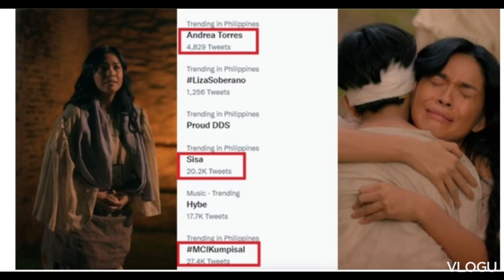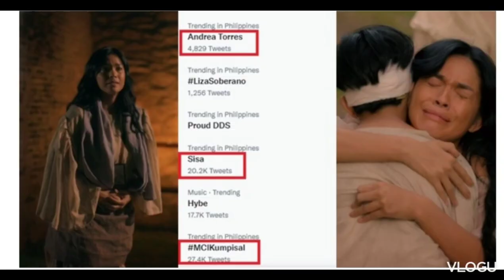SISA ROLE NI ANDREA TORRES TRENDING! MARIA CLARA AT IBARRA KUMPISAL- SISA ,CRISPIN AT BASILYO